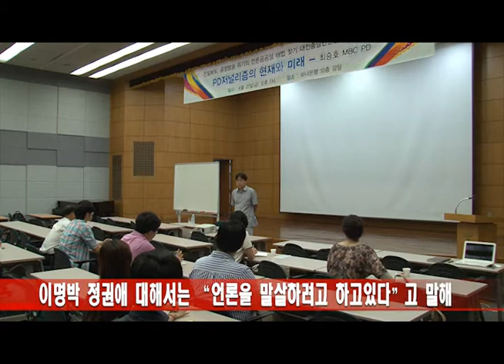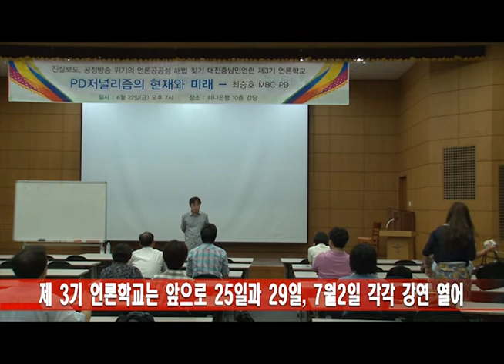최승호 PD"내가 무한도전 만들면..."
MBC 최승호 PD는 "이명박 대통령은 이전 정권과 다르게 언론을 말살하려고 하고있다."

최근 해고된 MBC (PD수첩)의 최승호 PD는 22일 대전 중구 오류동 하나은행 강당에서 대전충남민주언론시민연합 주체로 진실보도와 공정방송, 위기의 언론공공성 해법찾기의 일환으로 열린 제 3기 언론학교에 참여 'PD저널리즘의 현재와 미래'를 주제로 강연을 가졌다.

최 PD는 "이명박 정권을 보며 '돈 버는 사람(기업인)'을 공적인 자리에 앉히는 것은 문제가 있다"며 "비판적인 언론 보도에 대해 핍박과 회유를 통해 해결하려고 하지 대화와 같은 방법으로 풀려고 하지 않는다"라고 말했다.

그는 MBC방송에 사장 임명권을 가진 방송문화진흥회의 구성원에 대해 이야기하며 권력에 휘둘릴 수 밖에 없다고 이야기했다.

최 PD는" 현재 방송문화진흥회 이사는 모두 9명인데 3명은 여당, 3명은 방송통신위원회, 3명은 여당에서 추천을 받는다"며 "이럴 경우 권력에 휘둘려 언론의 공공성이 떨어질 수 밖에 없다"고 말했다.

그는 "이번 총선을 보면서 언론의 공공성의 중요성을 다시 한번 느꼈다"며 "민간인 사찰 문제에서 청와대 입장만 대변하는 보도, 막말파문에 대한 집중 보도 등을 보면 알 수 있다"고 말했다.

또 최 PD는 "현재 가뭄으로 많은 피해가 있는데 PD수첩에서 4대강 문제에 대해 4번 정도 보도하며 그때 가뭄에 아무런 도움이 안되는 걸 이야기 한 적 있다"며 "본류에 물은 농업용수나 공업용수, 식수로 사용하는데는 많은 비용이 들어 가뭄 해소에 도움이 안된다"고 말했다.

한편 25일(월) 저녁 7시에는 신태섭 민언련 상임대표가 'MB정권의 언론장악과 해법'을 주제로 29일(금) 저녁 7시에는 고려대 법대 박경신 교수가 '표현의 자유 위축과 민주주의의 위기'를 주제로, 7월 2일(월) 저녁 7시에는 정연주 전 KBS사장이 '언론권력, 그리고 시민주권'을 주제로 각각 강연한다.